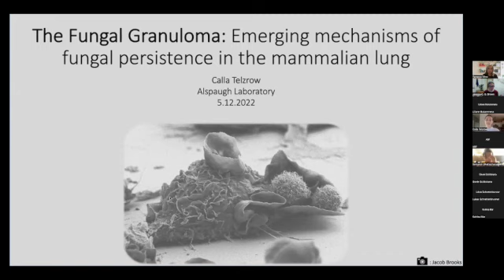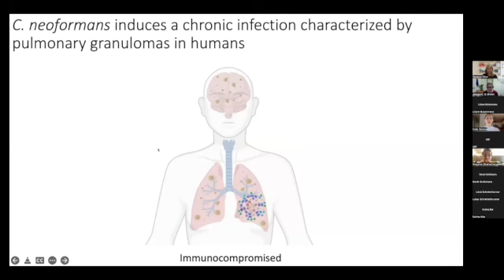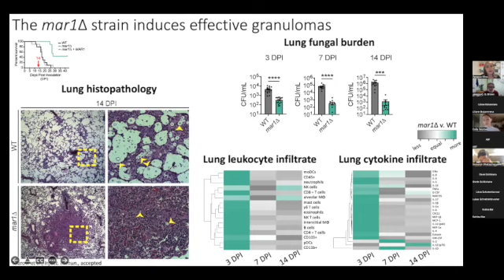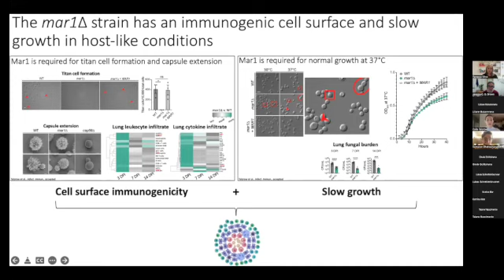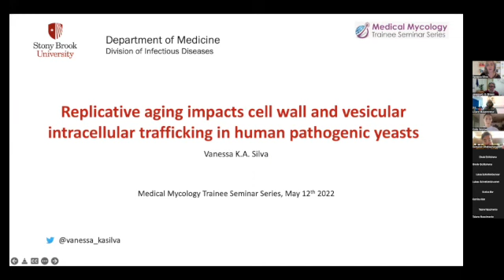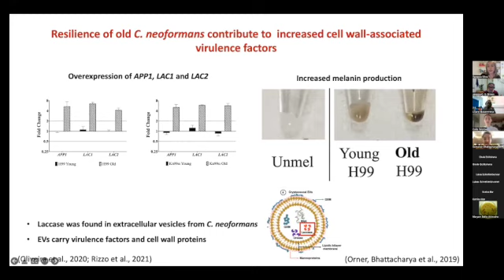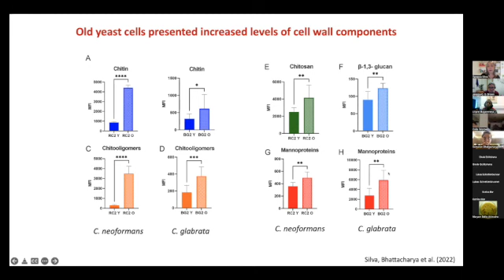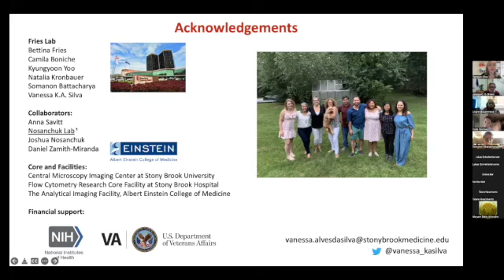Medical Mycology Trainee Series - May 2022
Calla Telzrow, PhD, Duke University, NC, USA
"The fungal granuloma: emerging mechanisms of cryptococcal persistence in the mammalian lung”

Vanessa Karina Alves Da Silva, PhD, Stony Brook University, NY, USA "Replicative aging impacts cell wall and intracellular vesicular trafficking in human pathogenic yeasts.”

The Medical Mycology Trainee Seminar Series provides students, postdocs, clinical trainees, and new faculty (less than 1 year in position) with a platform to present their work virtually to our global community. Our goal is to highlight the scientifically broad and international medical mycology community by hosting speakers with wide scientific interests and global diversity. Seminars are the second Thursday of the month.